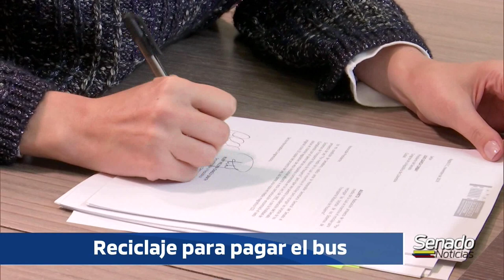NOTICIERO DEL SENADO - Reciclaje tarjetas transporte - 12/12/2019